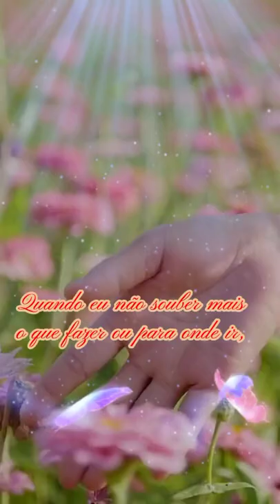{DEUS guiará seus passos}📖🙏